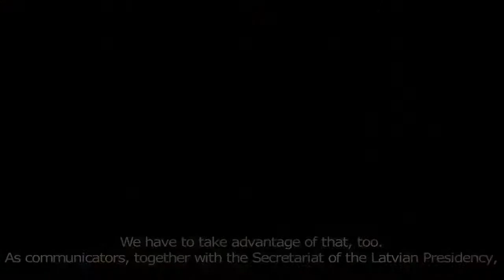Expert opinions - Karina Pētersone, Director of the Latvian Institute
Parliamentary dimension of the Latvian Presidency of the Council of the European Union

Expert opinions

Karina Pētersone, Director of the Latvian Institute

Video: Ilgonis Linde, Chancellery of the Saeima